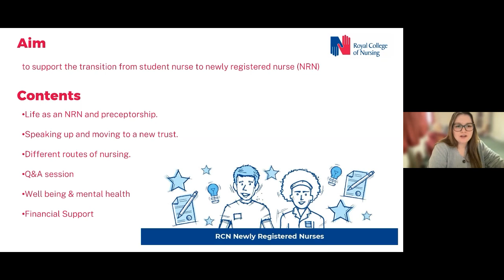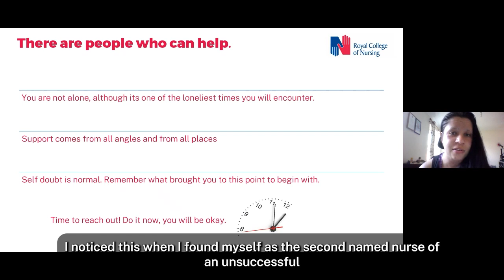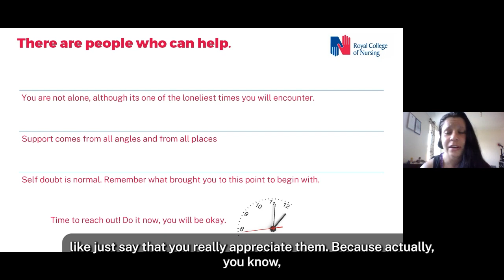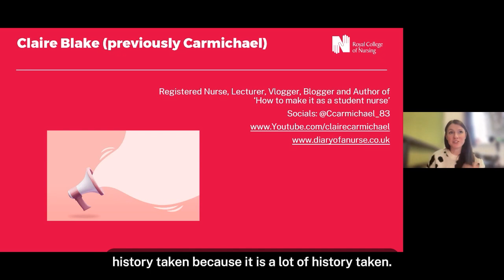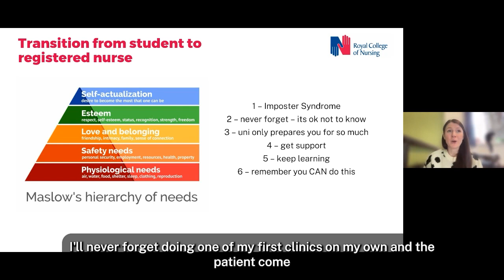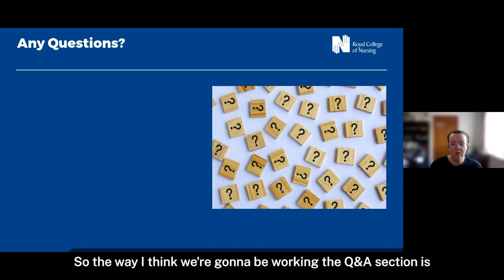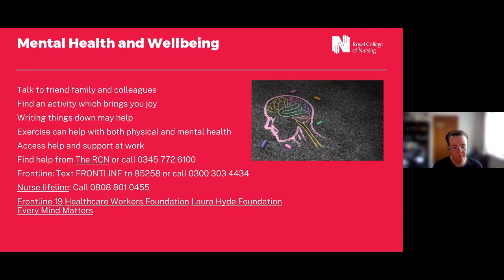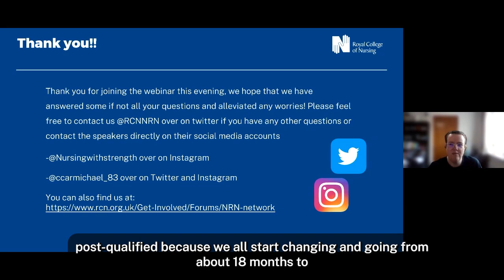NRN Webinar: Transitioning from student to newly registered nurse | 7 June 2023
Watch our online event focussing on supporting you through the transition from student nurse to newly registered nurse (NRN).

We know transitioning into your professional registered nurse role can feel both really exciting and stressful.
During this free online event, our presenters share their experiences and cover the broad range of options available when starting out, including:

- the expectations and role of an NRN
- role related advice
- health, financial and wellbeing tips